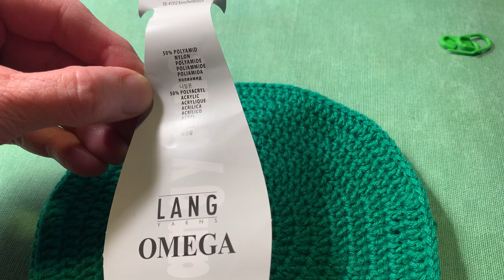Magischer Ring, flacher Kreis mit Zähltrick! Easy häkeln.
Ich zeige Euch den Magischen Ring und wie man einen flachen Kreis häkelt. Mit einem einfachen Zähltrick. So wird Häkeln einfach! Ihr werdet nie mehr Probleme beim Häkeln in liegenden Runden haben. Versprochen :-) Man braucht diese Scheibe beispielsweise für Häkelbeanies, für Teppiche, Taschenböden und und und.